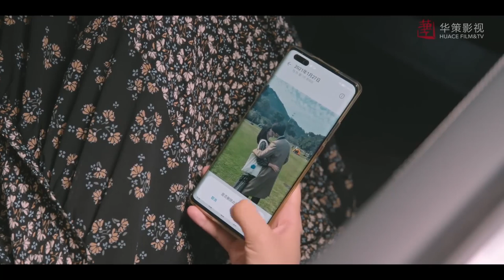一次意外的接吻，擦出曖昧的火花 🍿 Chinese Television Dramas 曾舜晞 梁潔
WKNYDLJXDSJ